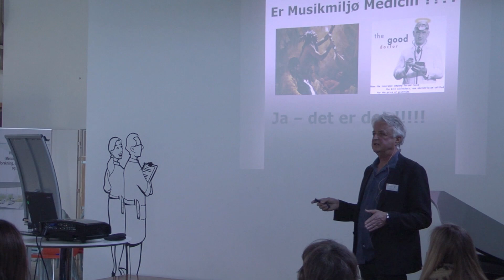Lyd i sundhedsmiljøer - 27.02.2014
Arrangementet blev afholdt i samarbejde mellem Innovationsnetværket Dansk Lyd, Syddansk Sundhedsinnovation, Welfare Tech og Patient@home.